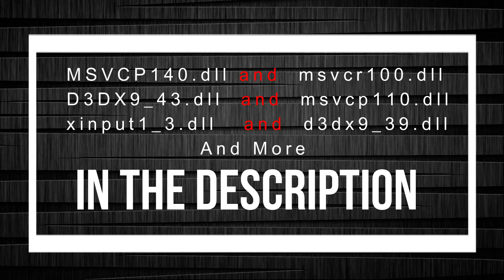How to Download msvcr100.dll or msvcp110.dll or MSVCP140.dll and More .......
Hi bro if u like the video click like and Sub ...

if u have any problem the comments is open